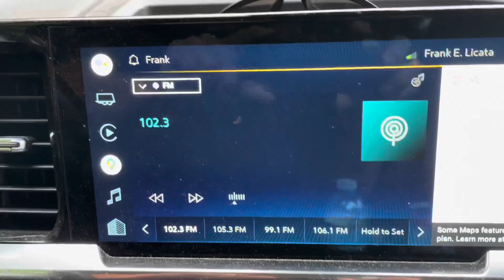WGGG-LP is on-air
We launched WGGG-LP tonight, 102.3 on the FM dial all around Ossipee Lake in NH.  Ongoing technical improvements continue to be made.